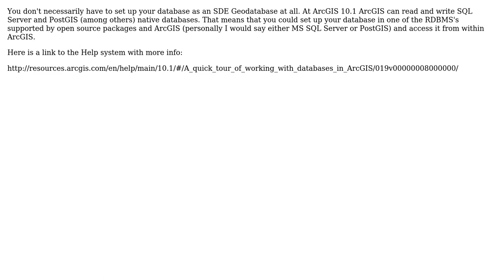GIS: Which geodatabase type is most appropriate for both open source and ESRI use? (2 Solutions!!)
GIS: Which geodatabase type is most appropriate for both open source and ESRI use?

With thanks & praise to God, and with thanks to the many people who have made this project possible! | Content (except music & images) licensed under CC BY-SA | Music | Images & others | With thanks to user HeyOverThere user Ethan H user Brian and the Stack Exchange Network Trademarks are property of their respective owners. You are responsible for your own actions.